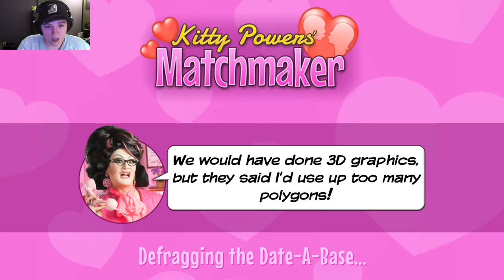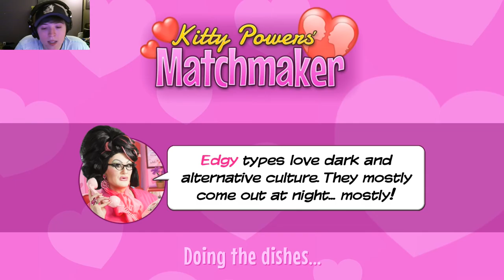Kitty Powers Matchmaker [P1] THE GREATEST GAME I'VE EVER PLAYED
This game is hilarious holy lord